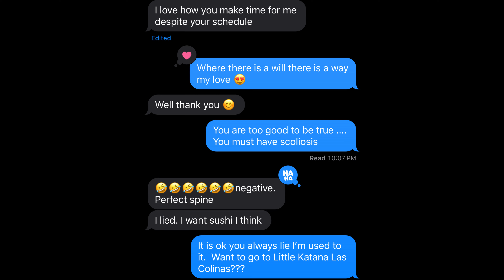DFW date ideas #1 - Little Katana Las Colinas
Today's date takes place at - Little Katana Las Colinas located at 6420 N MacArthur Blvd #140, Irving, TX 75039